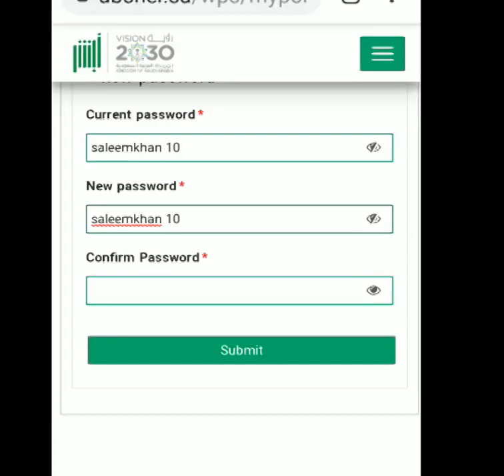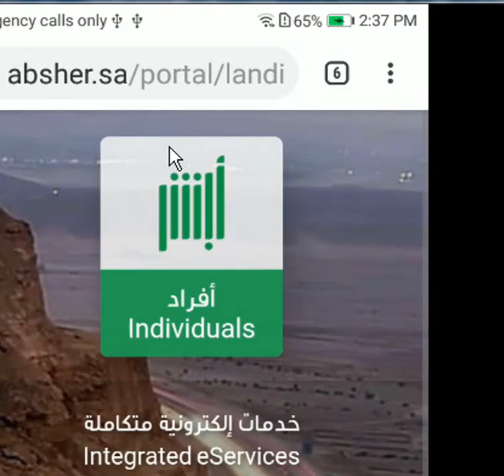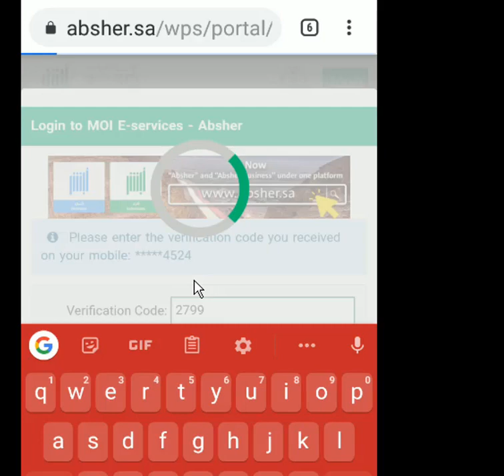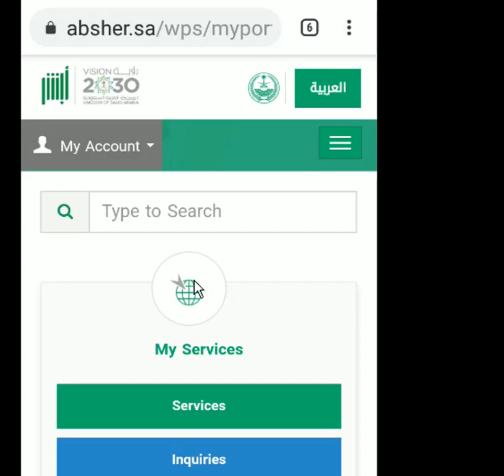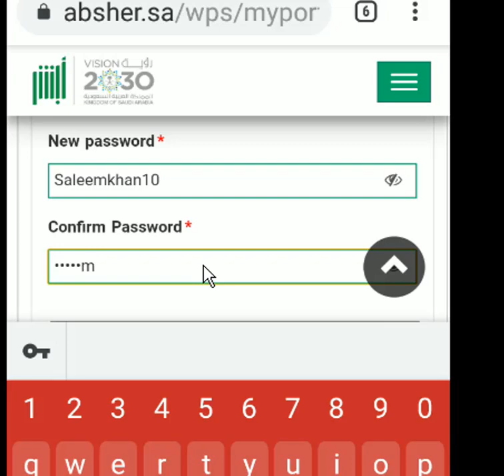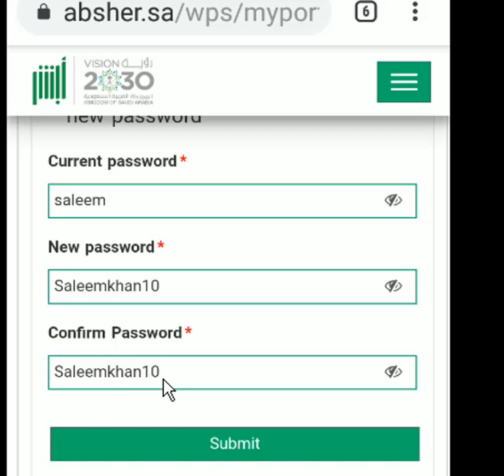How to change absher account password 2023 urdu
How To Change Absher Account Password____Please note the following Enter your ID_Iqama Number__Incorrect entry of your mobile number will cause registration process failure Using someone else's ID instead of using yours in registration process is illegal action This is your private mobile number. Please do not use it in any other account to avoid its cancellation
Only Latin characters is allowed for User ID minimum of 8 characters digits, and starting with a character You cannot edit or modify Username after completing the registration__Password Policy ___Only Latin letters allowed Password must be at least 8 characters long Password must contain a capital and small character___Must contain a one numeric character at least
Special symbols _@ etc are not allowed Must not have a part of the user ID exceeding 4 characters__Must not contain more than four similar characters